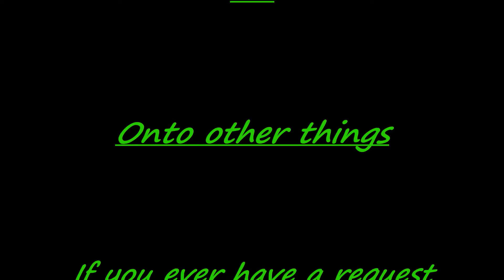Pretty Rave girl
My first Joint KH/SoA project.  I will be doing a KH-exclusive video next